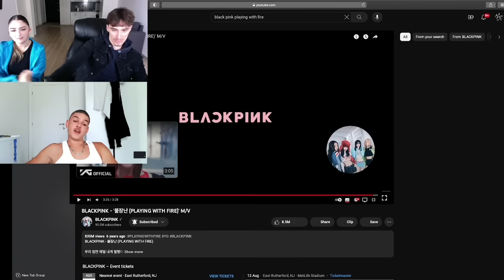Reacting To BLACKPINK - PLAYING WITH FIRE